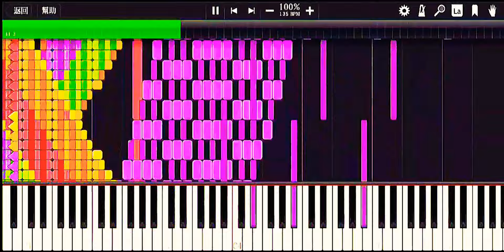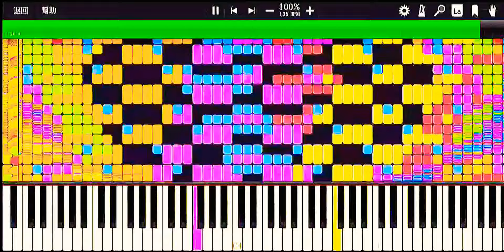[Black MIDI] Nyan Trololol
どうもSINKです。今回は久しぶりにMIDI紹介です。
今回はNyan Trololol です。